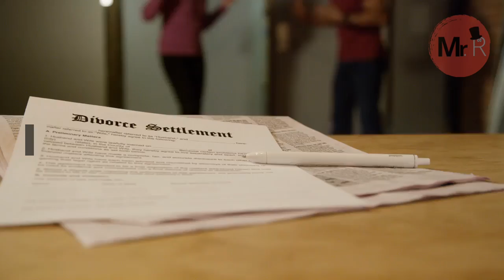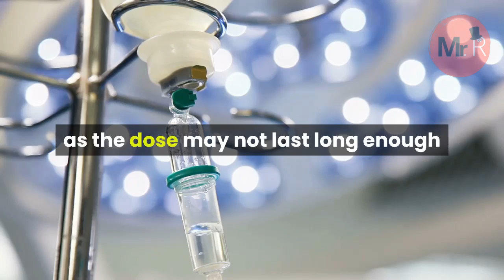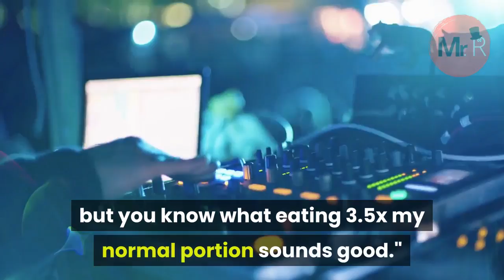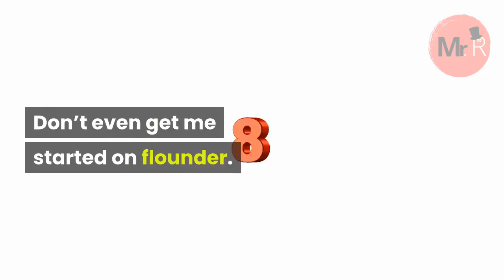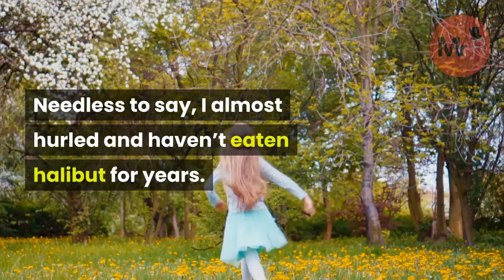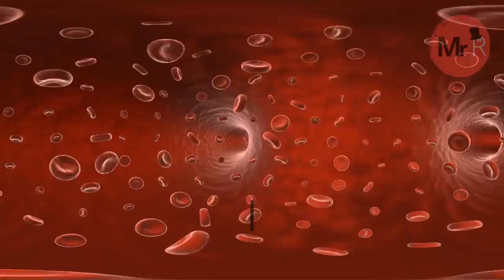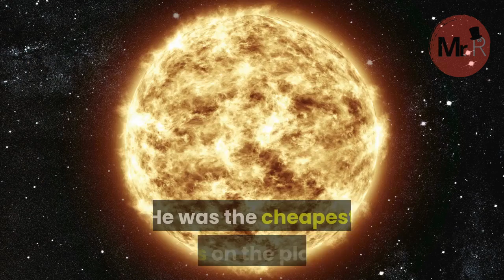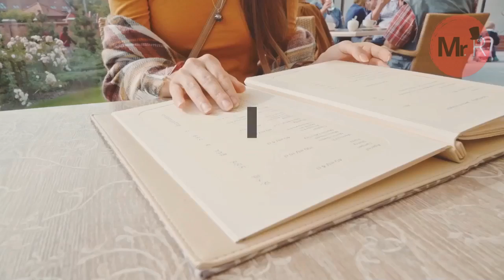What Food Do We Need To Stop Ordering? (r/AskReddit) Part 2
Audible Gift Memberships
►Includes 1 monthly credit with member benefits for 3 months

►Listen nonstop to heartwarming, romantic stories—FREE for one month.

Amazon Prime Discounted
►Prime is just $5.99/month* for qualifying customers with an EBT or Medicaid card. Cancel anytime.

r/AskReddit

Part 2: What Food Do We Need To Stop Ordering? We hope you enjoy today's video. Have a great day!